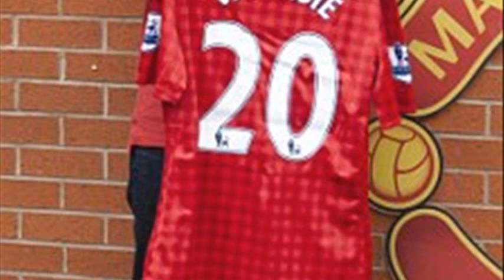santi cazorla song